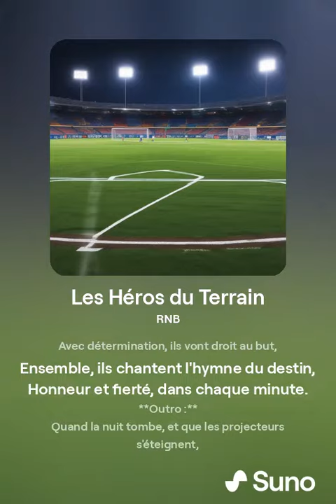Les Héros du Terrain IA